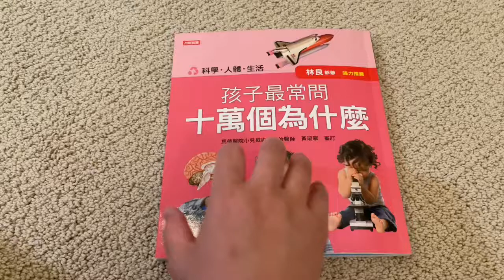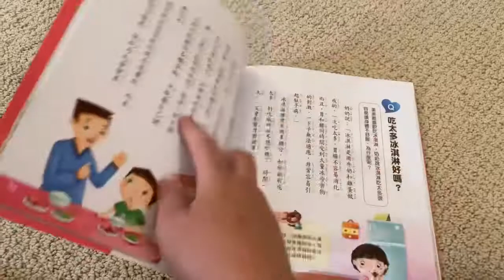[中文書]孩子最常問的十萬個為什麼-科學人類生活